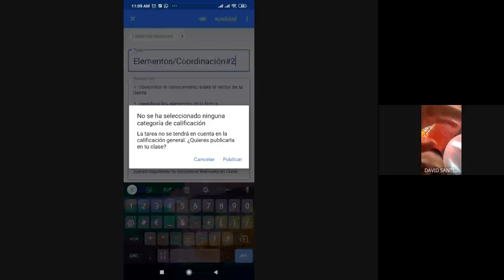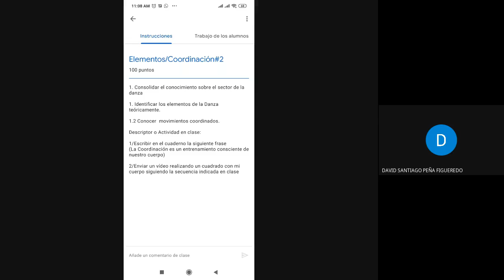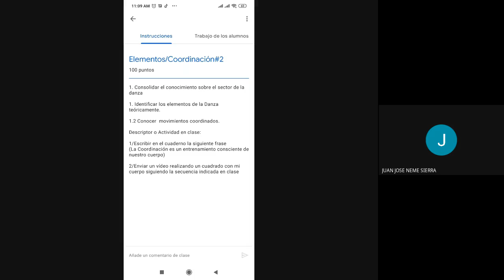Danzas grado 2º Coordinación 21 04 2021